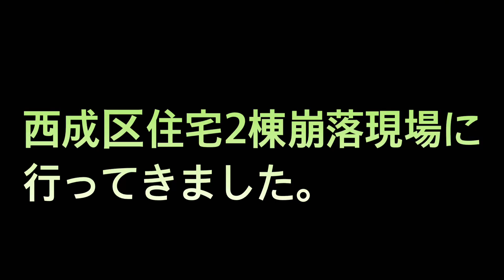大阪西成区住宅2棟崩落現場！現状見てきました！